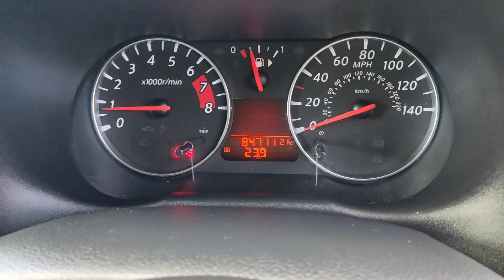NISSAN NOTE 1.6 Tekna Hatchback 5 Door Petrol Automatic Car.